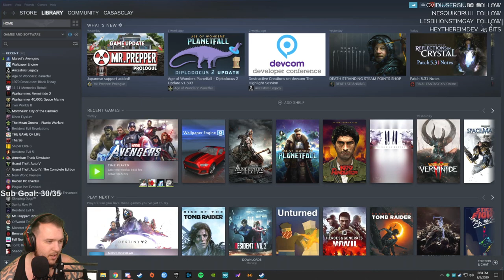Marvel's Avengers - Let's Play - Part 39